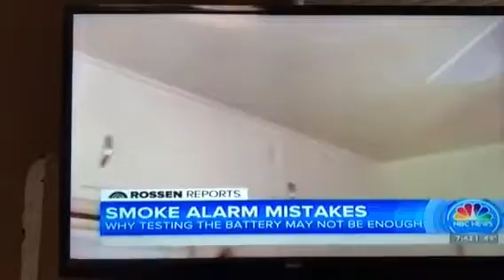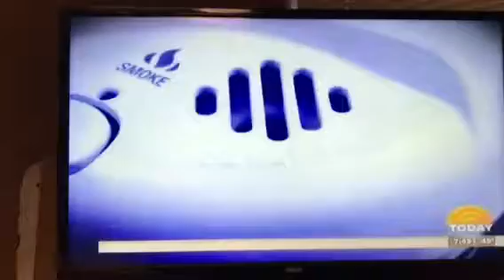AFD smoke detector test